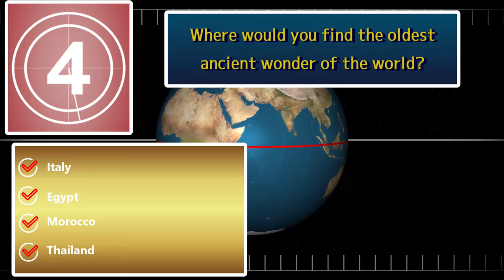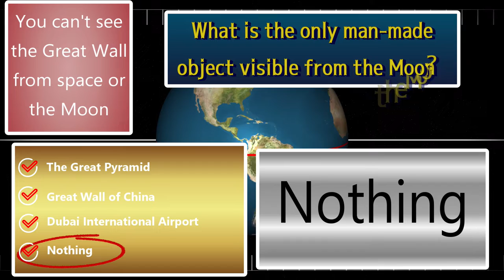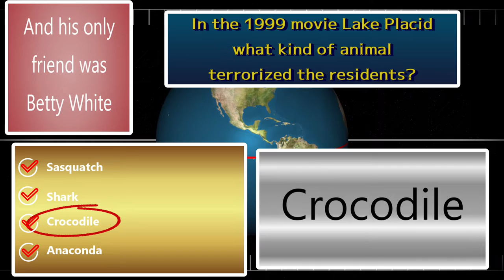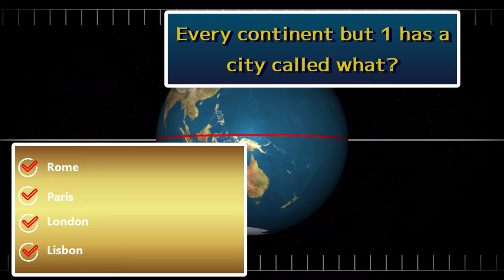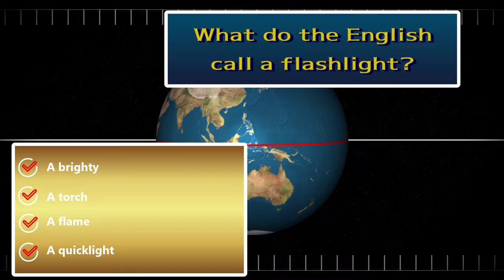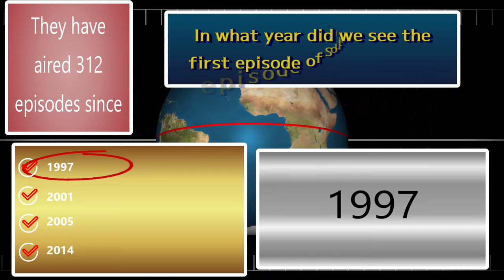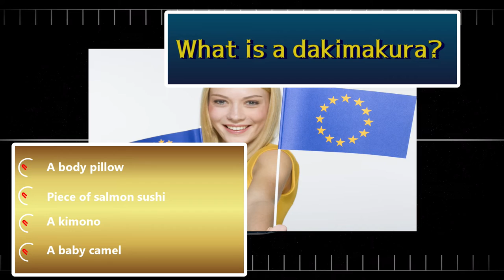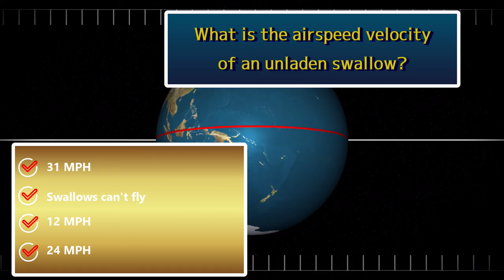General Knowledge Trivia Game / 26 Questions / Quiz Test Challenge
Some easy; some hard, can you get them all?  Yes you can!  Life is like a box of knowledge; you never know what you’re gonna get!
This trivia game is full of fun stuff.  Give it  try! Did you find my mistake?  What was it?